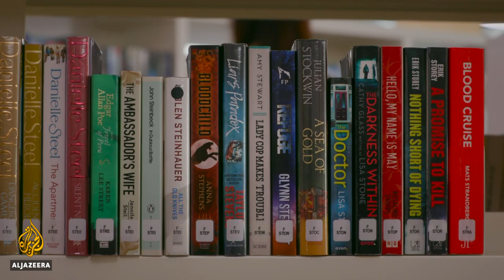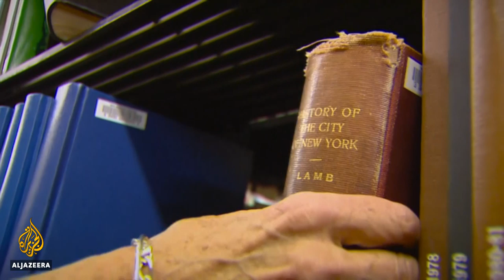End of the library fine: Australian initiative catching on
Since 2017, libraries in Australia have stopped charging fines when their customers return books late.
Initially conceived of because management realised it cost more in administrative costs to manage the fines than the money made, the new policy has increased the number of items returned and people using libraries.

Al Jazeera's Andrew Thomas reports from Sydney.